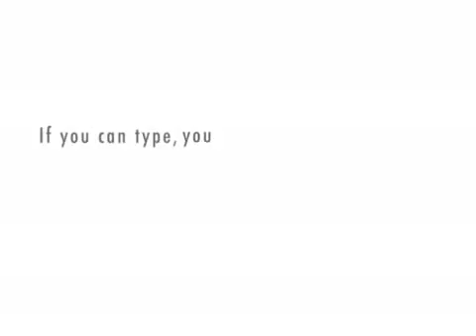THE SAD COWBOY 2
it's even more fu then the first~